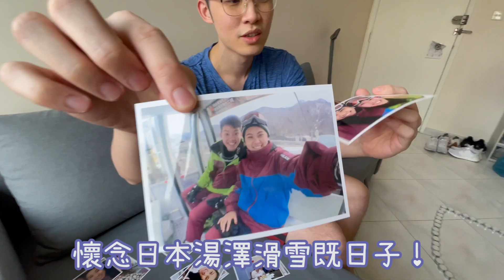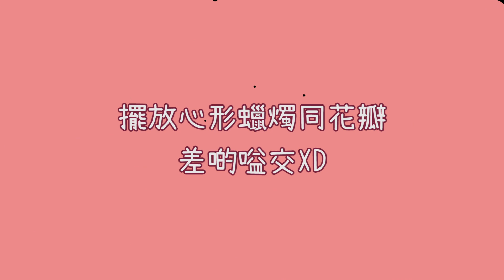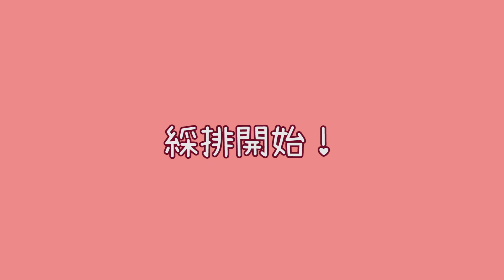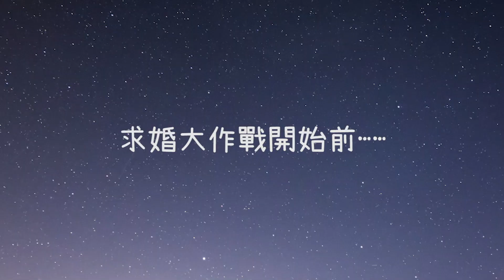【求婚花絮】求婚求到玩火？🔥未婚夫感言💍足本版🌹 究竟邊個先係幕後玩家？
又黎一日剪完🥲🙌🏻
找數！求婚幕後花絮❤️
一路剪一路笑haha 成件事有笑有淚～～

再咁落去一星期一條不是夢🤣
2021一月最後一日出片！
今個月目標達成！
二月繼續努力🤘🏻🔥🔥🔥

訂閱留意下條片啦～
夫李個妻 Job enquiry